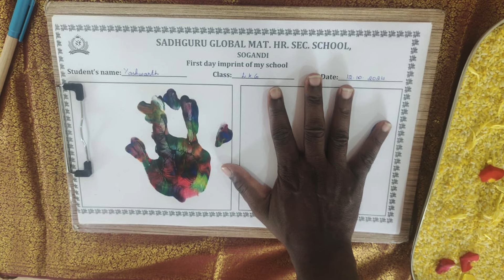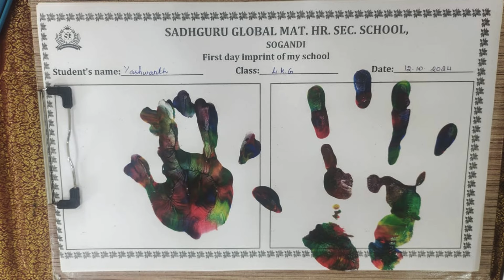Vijayadhasami Admissions 2024 25